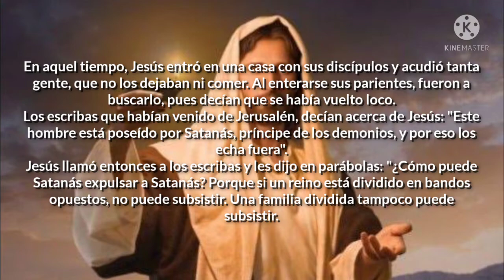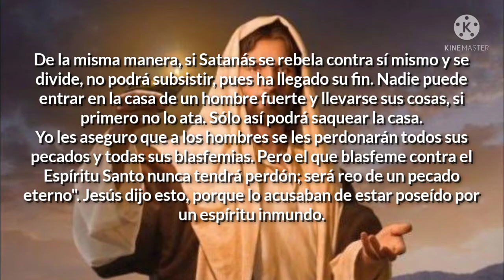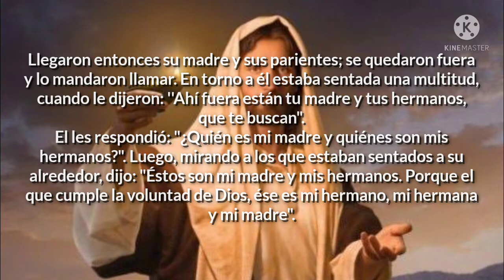🕊️♥️EVANGELIO DE HOY♥️🕊️ 6 De Junio 2021. Del Santo Evangelio Según San Marcos: 3, 20-35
Satanás ha llegado a su fin.

En aquel tiempo, Jesús entró en una casa con sus discípulos y acudió tanta gente, que no los dejaban ni comer. Al enterarse sus parientes, fueron a buscarlo, pues decían que se había vuelto loco.
Los escribas que habían venido de Jerusalén, decían acerca de Jesús: "Este hombre está poseído por Satanás, príncipe de los demonios, y por eso los echa fuera".
Jesús llamó entonces a los escribas y les dijo en parábolas: "¿Cómo puede Satanás expulsar a Satanás? Porque si un reino está dividido en bandos opuestos, no puede subsistir. Una familia dividida tampoco puede subsistir. De la misma manera, si Satanás se rebela contra sí mismo y se divide, no podrá subsistir, pues ha llegado su fin. Nadie puede entrar en la casa de un hombre fuerte y llevarse sus cosas, si primero no lo ata. Sólo así podrá saquear la casa.
Yo les aseguro que a los hombres se les perdonarán todos sus pecados y todas sus blasfemias. Pero el que blasfeme contra el Espíritu Santo nunca tendrá perdón; será reo de un pecado eterno". Jesús dijo esto, porque lo acusaban de estar poseído por un espíritu inmundo.
Llegaron entonces su madre y sus parientes; se quedaron fuera y lo mandaron llamar. En torno a él estaba sentada una multitud, cuando le dijeron: ''Ahí fuera están tu madre y tus hermanos, que te buscan".
El les respondió: "¿Quién es mi madre y quiénes son mis hermanos?". Luego, mirando a los que estaban sentados a su alrededor, dijo: "Éstos son mi madre y mis hermanos. Porque el que cumple la voluntad de Dios, ése es mi hermano, mi hermana y mi madre". Palabra del Señor. Gloria a ti, Señor Jesús.